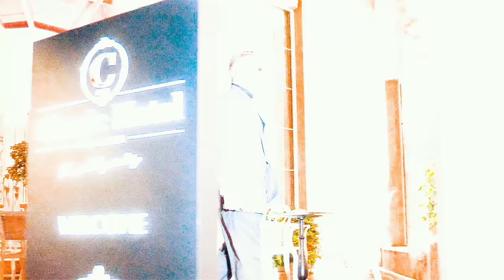Hit-Man & Rolla - Albanian Blood (Official Video) | guest John Alite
Albanian Blood (Official Video) - Hit-Man & Rolla | guest John Alite

Lyrics: Rolla
Produced (Audio & Video): 2Brothaz Entertainment
Special Guest: John Alite

Lyrics:
Hook 2x
Not a gang,
I need my hand, like I’m John Alite
On my brain,
Benjamis ,like I’m John Alite

Verse 1 (Rolla)
Vllai vllai,ca t’thot vllai
M’ka ngel faji,po s’kam faj,m’njek mulah
Jeta jon po shkon wild,
Marrim lek side to side,
Kush ka naj problem, n’p... t’nanes e qojm n’ajer
Un jam mreti i dealit,per mu thojn i heqim kapelen
Dolla dolla,hustle diten-naten me Benjaminin
A e din ca filli kur xheloze po bahet Viola
When I’m talkin’ to the Queen,
I’m feelin’ King Rolla
I lutem zotit per familjen,s’e kursej as veten
Kuq e Zi,Red & Black,na e majm stafeten
Shqipet lujn me koka prej New York to Eurpa
Shqipe m’thuj se sa asht ora,mos ëm merr nga koha
Na nuk njofim Capo,as nuk jena Pablo
Jena Shqipe Gjaku,s’jena rrit me cioccolato
Nuk matesh me mu,Bitch ti mos u ba fool
Korsia e shpejtsis,jet e shpejt,Shqipe Roots!

Hook 2x
Not a gang,

Verse 2 (Hit-Man)
Spiunat po na ngasin na bezdisin baktera
Hapt e kam bagazhin per me e mush me hejtera
Po kujtojn se kam mshef mallin,un me to e talli k... ,
Jo se du me hup kohen po kur jam busy, t’gjith m’thrrasin
Ajo po tymos,Marijuana
Po don me ba twerk, si Low Rider
Gishtin e mesit e ngrejm hava
Ajo e din mir se me ka asht krah
Un jam hustle mbi hustle,shqipe pse jam
Bossin’
Kam bo castle kastile per me majt gjall
Casen
E kam varsen gold perzi bashk me platin,
Kena dal me shqipe si Alite me maru do deals
Uzin tymi ,t’u i rezistu kohes
I kam shokt ganksta,me uzi qelloj headshot
Mos u afro nese nuk ke per me fol per money,
Ktu nuk ka ndjenja,ktu njerzit njofin Dollarin

Hook 2x
Not a gang,